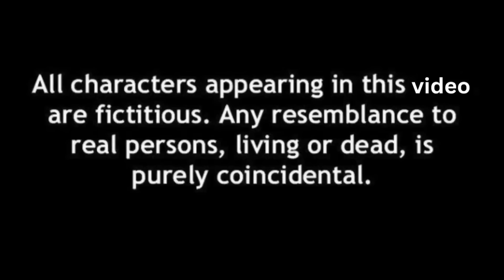দালাল দালাল বলে চিৎকার না করে কোর্টে যা অশিক্ষিত কোথাকার😡